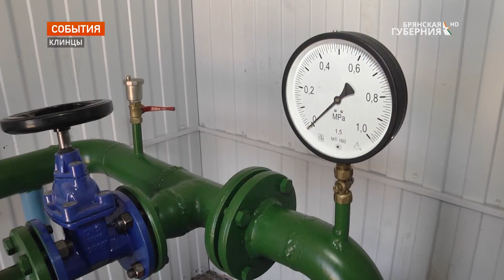В Клинцах близится к завершению 3 этап реализации программы «Чистая вода»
В Клинцах близится к завершению третий, последний, этап реализации программы «Чистая вода». В райцентре появились 3 артезианские скважины, а протяженность новых водопроводных сетей к концу года составит 22 километра.